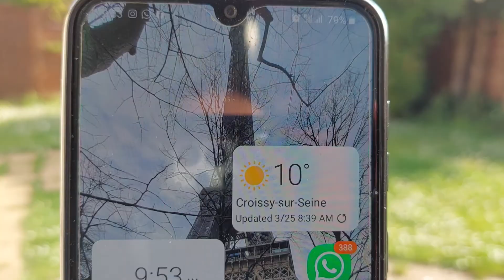Spring 2022 (At My Garden🌹🌺 ,Croissy sur Seine)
Welcome Spring 2022 (at My Backyard Garden, Croissy-sur-Seine, France )

Thank You Lord Jesus & Mother Mary for Your Kindness...Bless Us always..Amin🙏❤